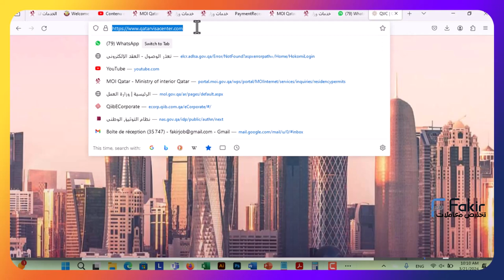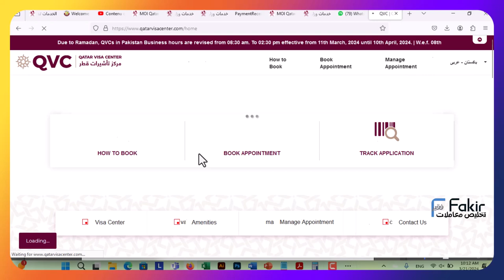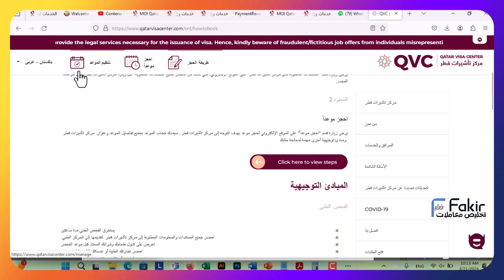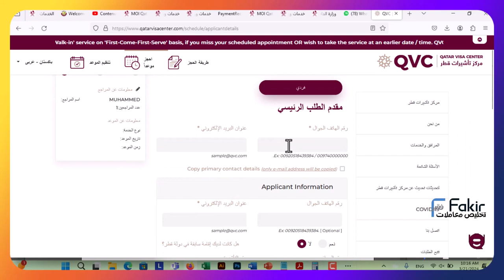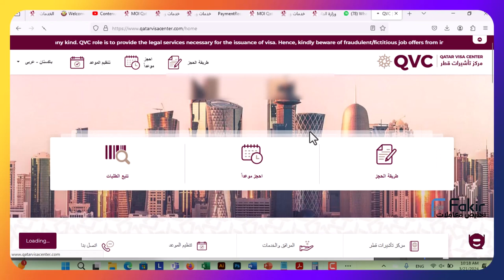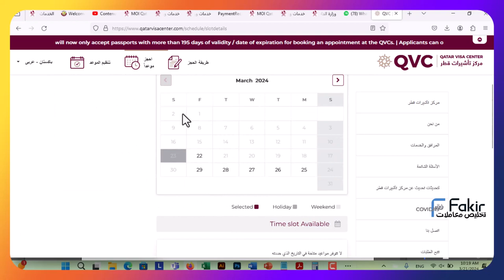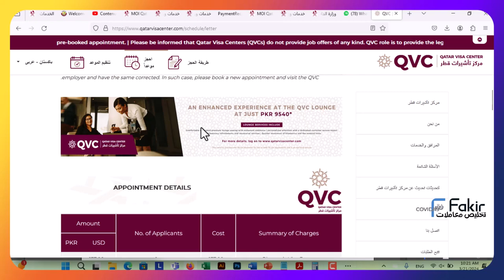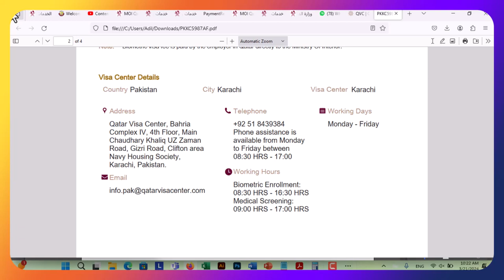تخليص المعاملات قطر : شرح كيفية أخد موعد بمركز تأشيرات قطر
كيفية إدخال بيانت العامل على نظام  مركز تأشيرات قطر
و كيفية أخد كوعد

احجز موعداً & زر مركز تأشيرات قطر

احجز موعداً لزيارة مركز تأشيرات قطر استخدم رقم التأشيرة الخاصة بك ورقم جواز السفر، واحجز موعداً لزيارة أقرب مركز خدمة.